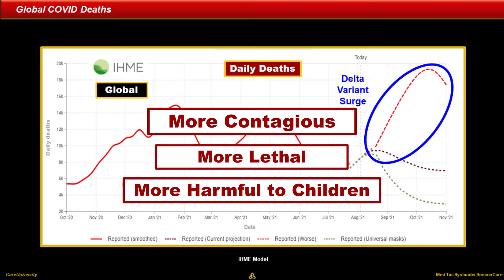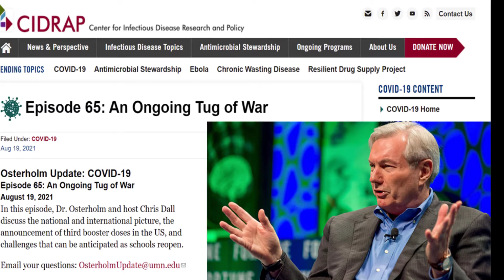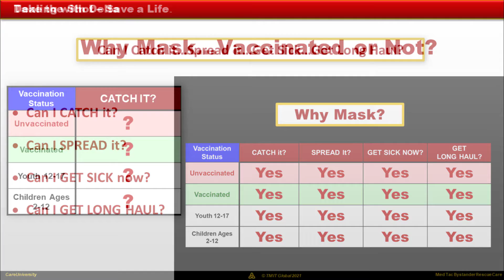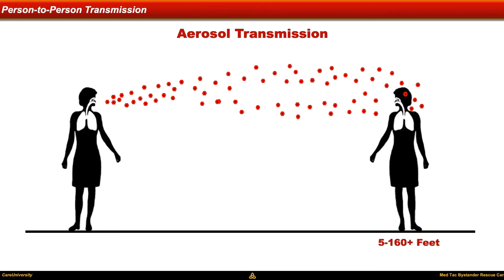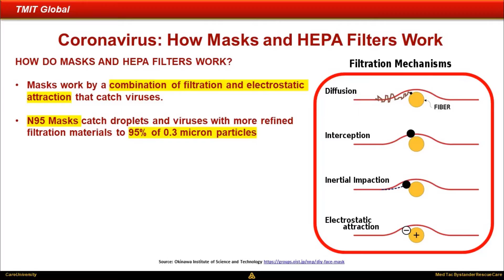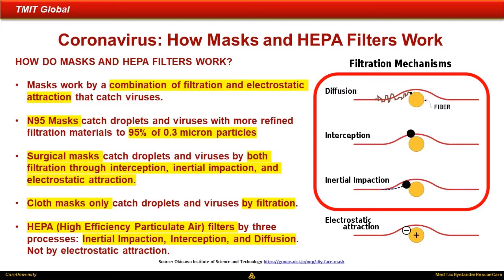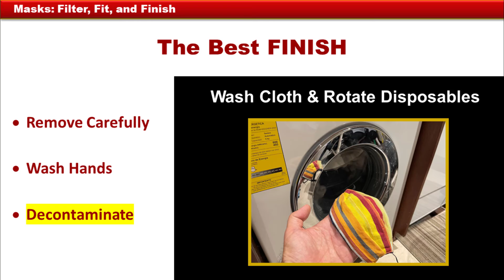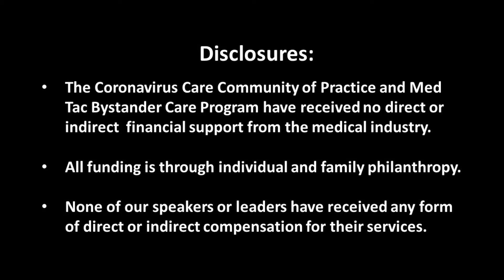Masks: Filter, Fit, Finish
The Delta Variant is much more contagious, requires greater effectiveness of mask barriers, and is more likely to harm children. The critical safety factors are the filter (quality of the mask material), the fit (a snug fit to prevent air escaping around the mask), and finish (care in disposing or cleaning the mast) to prevent contamination.